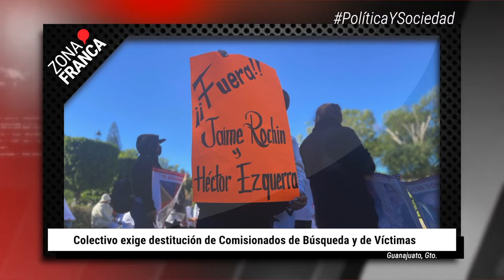Resumen semanal de noticias de Guanajuato